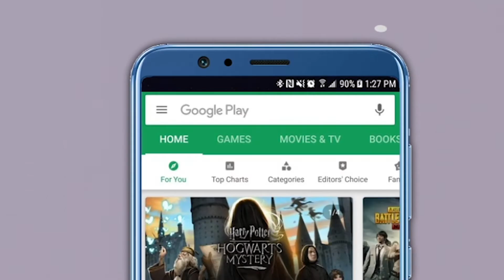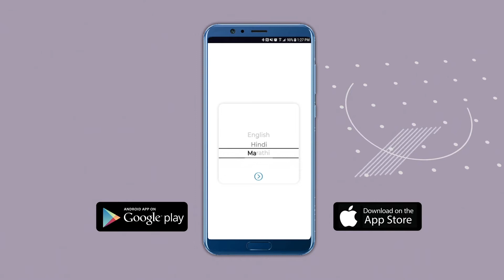Bharat Jodo' यात्रेमुळे Maharashtra काँग्रेसमध्ये नवी ऊर्जा येईल! Vishwajeet Kadam यांना विश्वास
कॉंग्रेस नेते राहुल गांधी यांच्या भारत जोडो यात्रेतील पदयात्रेचा आजचा तिसरा दिवस आहे. सकाळी सहा वाजता ही पदयात्रा सुरु झाली आहे. सव्वा तीन तासांचा पायी प्रवास करून ही यात्रा  नायगावमध्ये दाखल झालेली आहे. नायगावमध्ये राहुल गांधी दाखल होताच रस्त्याच्या दोन्ही बाजूला मोठ्या प्रमाणावर नागरिक महिला या ठिकाणी त्यांच्या स्वागताला जमलेल्या होत्या.